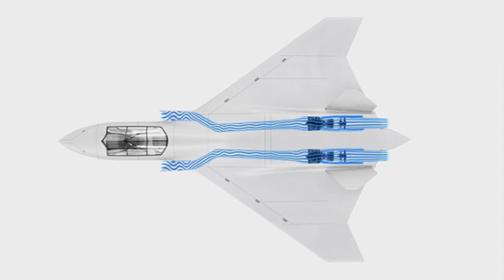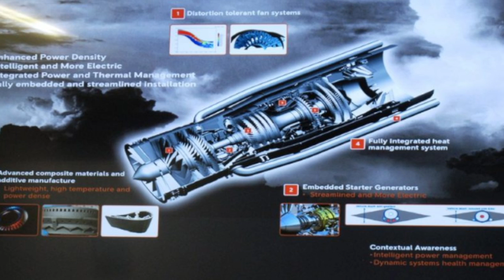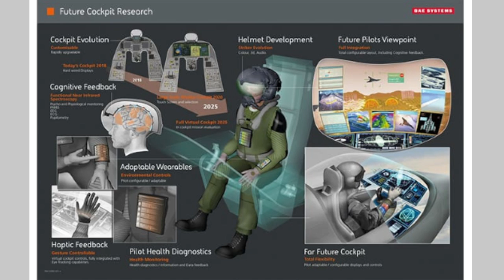日本搶先開發6代機領先中國空軍